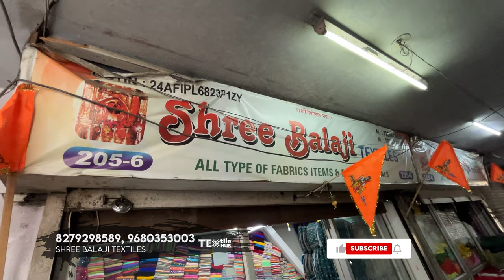किलो के भाव कपड़ा | Cut Piece Market Surat | Cotton Cut Piece Fabric Wholesale Market | Textile Hub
नमस्कार,
आज हम आपको फिरसे लेकर आगये हैं Cotton Cut Piece के Wholesaler के पास इनके यंहा Printed cotton ,pc , jam , riyon, gorgette और प्लेन कॉटन कि सभी प्रकार की Variety साथ ही आपको यहां suits भी आपको इनके पास देखने मिल जाएगी अधीक जानकारी के लिए Video पूरा देखें.

Address: 106 & 205-6,  Punam Market, Nr. Shiv Shakti Sweets, Ring Road, Surat-395 002

In Video :  Ganesh Bhai

cut piece
cotton suits
cotton fabric
jam fabric
cotton fabric
dress
cambric cotton
riyon cotton
cotton suits
Tapeta
cutpise
cut pise
cut peice
Surat
cut piece
cut piece lot surat
Textile Hub
Suits in punjab
Summer collection
Avadh market